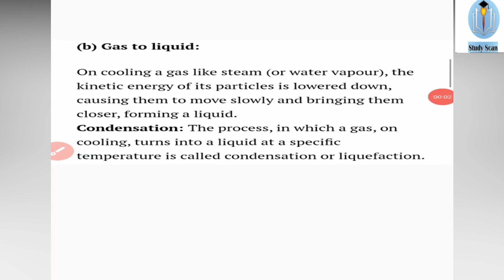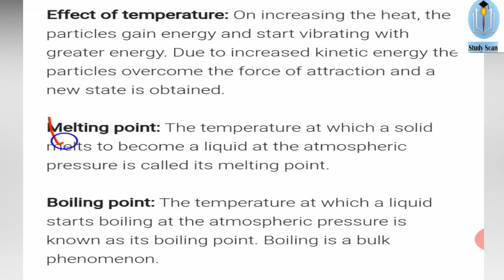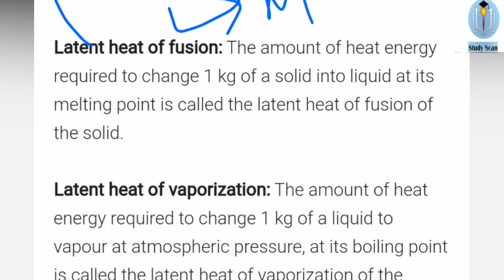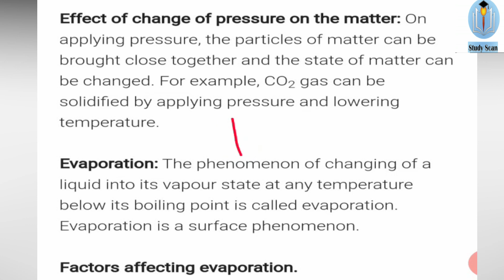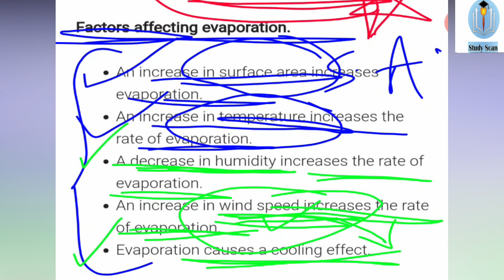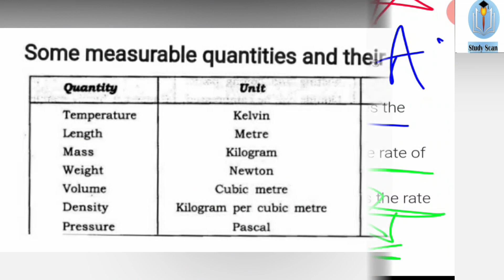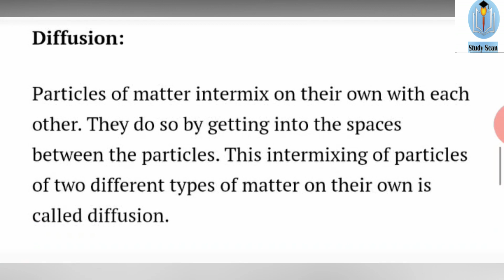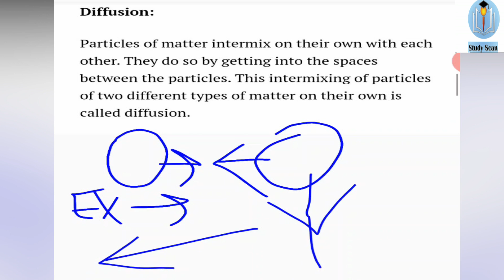MATTER IN OUR SURROUNDINGS CLASS 9TH PART 3 , SCIENCE CHAPTER 1 || STUDY SCAN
Here We have provided third part of MATTER IN OUR SURROUNDINGS CLASS 9TH Science Chapter 1. This lectures contains Boiling point, melting point, Latent heat of fusion, Latent heat of vapourisation,what is diffusion
Diffusion, SI units , Evaporation & factors affecting evaporation.
This also contains relations among Celcius , Kelvin & Fahrenheit that is types of Temperature etc. are mentioned in details here.
This lectures contains CBSE , CDS , SSC , UPSC & any other competitive exams Informations.
 If you are a student of class 9 who is using NCERT Textbook to study Science, then you must come across Chapter 1 Matter in Our Surroundings. After you have studied lesson, you must be looking for notes to memorize. Here you can get complete Chapter 1 Matter in Our Surroundings class 9 lectures in one place. For a better understanding of this chapter, you should also see & follow Study Scan ❤️